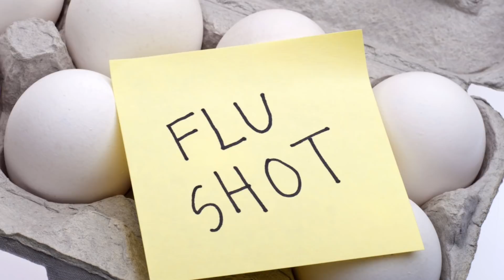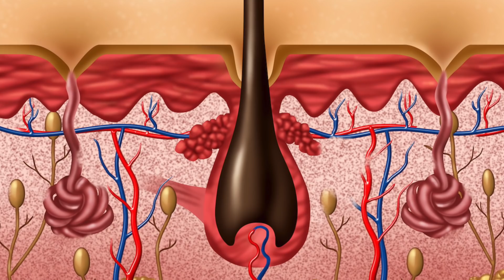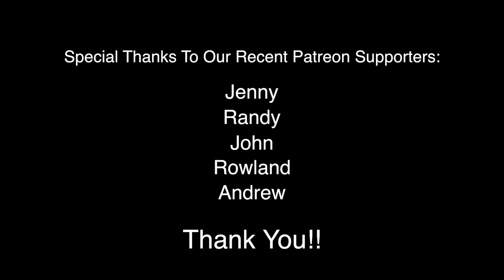Why The Flu Shot Doesn't Work for Many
Why is one strain of the flu vaccine not very effective?  Researchers think they have a big reason.  Find out what that is.  Also learn about the benefits of exercising in a group versus by yourself!